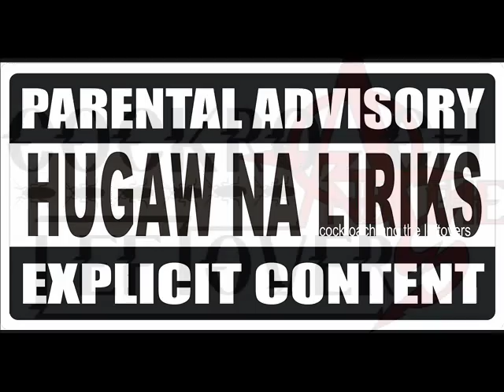Mushroom Shit by COCROACH AND THE LEFTOVERS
Cockroach and the Leftovers from davao city